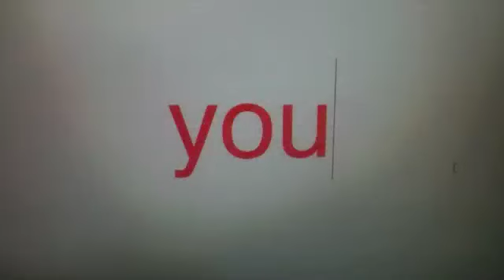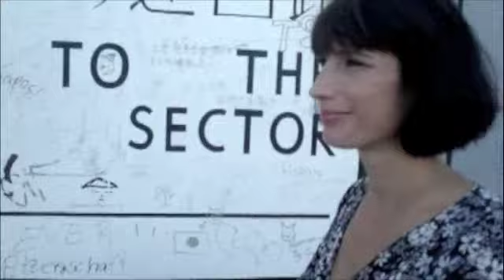Silver Dollar- Sylvester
Official video from the album "Shadows" by Sylvester
In this video I have used clips from neuromainkder youtube channel.